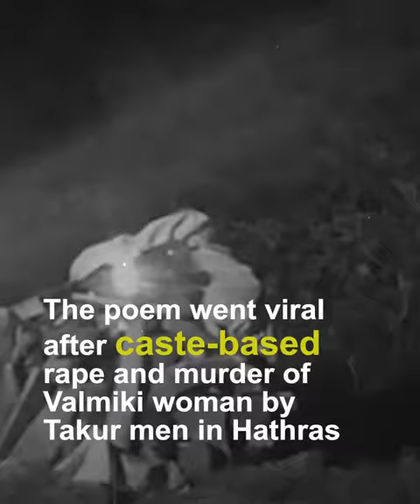Takur Ka Kuan | Late actor Irrfan Khan reciting Om Prakash Valmiki's poem | JLF | Maktoob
Late actor Irrfan Khan recited Om Prakash Valmiki's Hindi poem "Takur ka Kuan" at Jaipur Literature Festival in 2014.

The poem went viral after caste-based rape and murder of Valmiki woman by Takur men in Hathras.

Footage: Jaipur Literature Festival
Edit: Salim Shafi